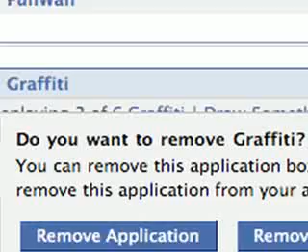Facebook Anthem - Funny Song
Had enough of Facebook? Then you'll love the "I'm getting bored of Facebook" song! It has become one of the most viewed comedy songs on YouTube.